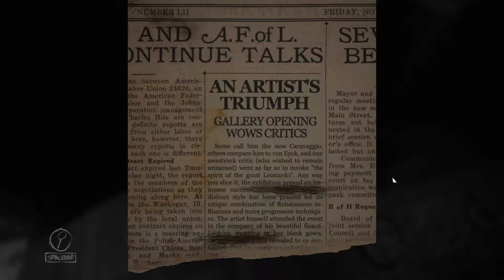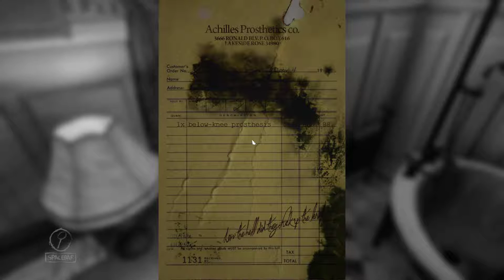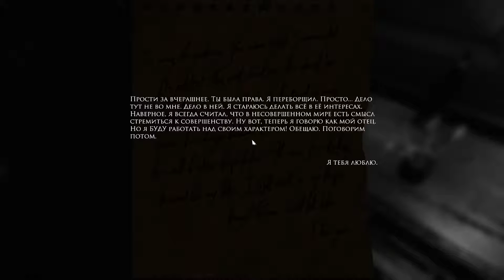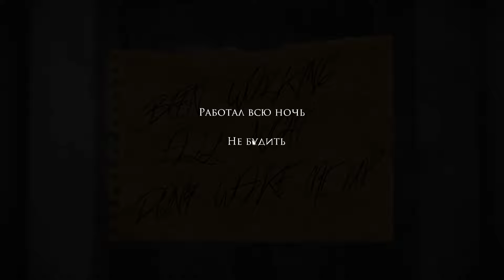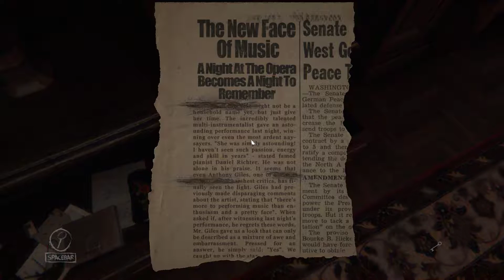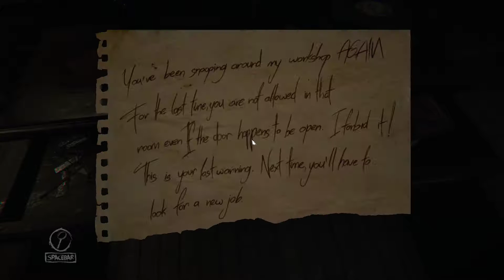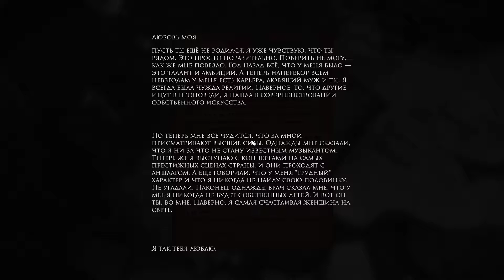Layers of Fear | ЗАКОНЧИ ЕЁ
rus
ЗАКОНЧИ ЕЁ